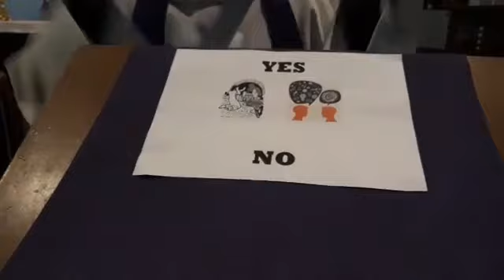Collective Worship for Holy Trinity School 16th February 2021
Holy Trinity Church Ramsgate - Collective Worship for Holy Trinity School Ramsgate